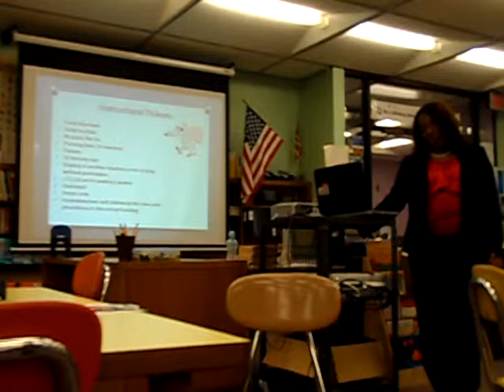School 19 Overview and Discussion